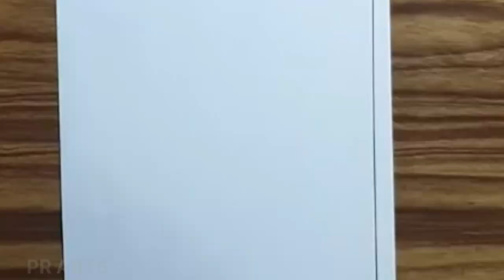How To Draw Beautiful Girl With Teacup | Cute Girl Drawing tutorial Easy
How To Draw Beautiful Girl With Teacup Step By Step | Cute Girl Drawing tutorial Easy

Hello everyone!
In this video you are going to learn how to draw Beautiful girl with Teacup by pencil for beginners easy sketch step by step by pencil

how to draw beautiful girl with pencil,
beautiful girl sketch,
cute girl sketching,
female figure drawing,
drawing and shading,
girl face drawing,
portrait drawing,
girl pictures drawing,
portrait,
realistic drawing,
painting